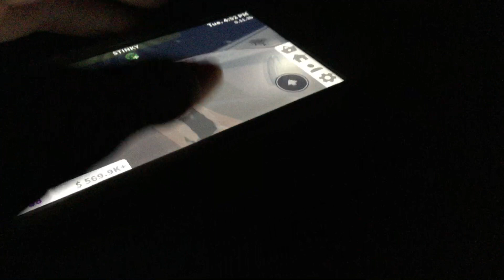Doing the First season of the rp with my best friends